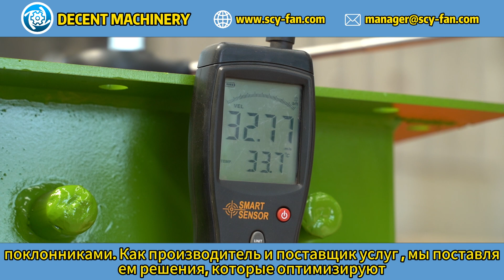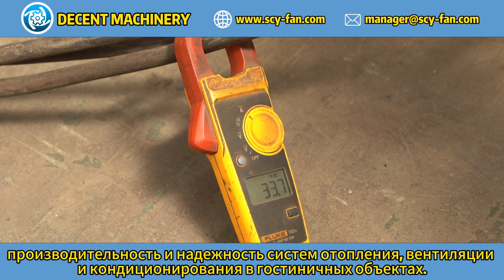Как центробежные вентиляторы DECENT MACHINERY повышают эффективность систем HVAC в гостиницах?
В этом видео мы расскажем, как центробежные вентиляторы DECENT MACHINERY улучшают производительность систем отопления, вентиляции и кондиционирования (HVAC) в гостиницах и гостиничных объектах. Узнайте больше о наших решениях на сайте Decent Machinery